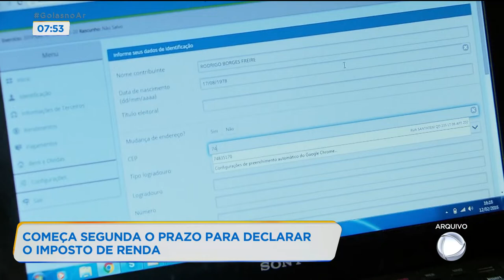COMEÇA SEGUNDA O PRAZO PARA: DECLARAR O IMPOSTO DE RENDA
COMEÇA SEGUNDA O PRAZO PARA DECLARAR O IMPOSTO DE RENDA. PARA SABER MAIS DETALHES DE COMO VAI SER A DECLARAÇÃO DESTE ANO, EU CONVERSO COM O JORGE MARTINS, SUPERVISOR DO IMPOSTO DE RENDA DA RECEITA FEDERAL. JORGE, TEVE ALGUMA MUDANÇA NA DECLARAÇÃO?